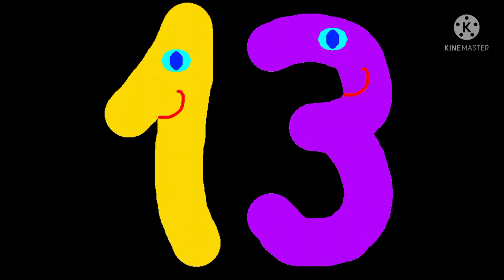Number Song//Rinke Rhymes.